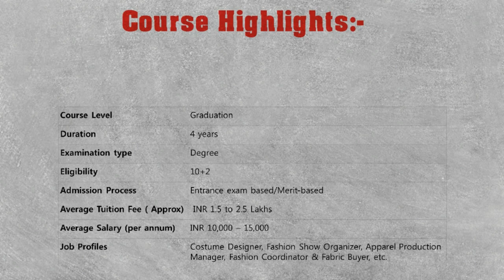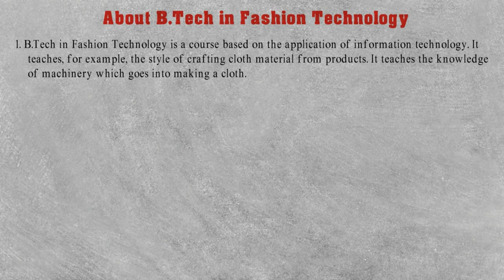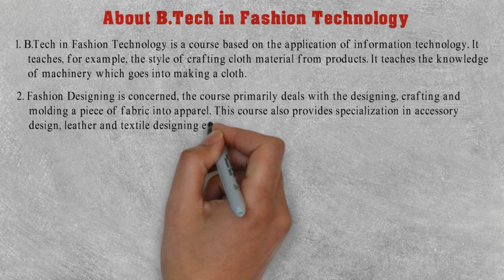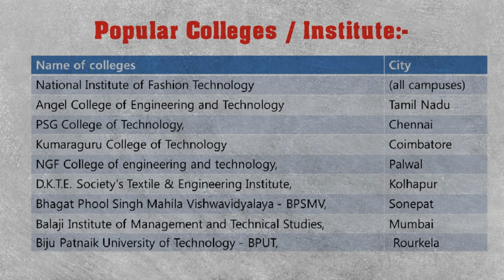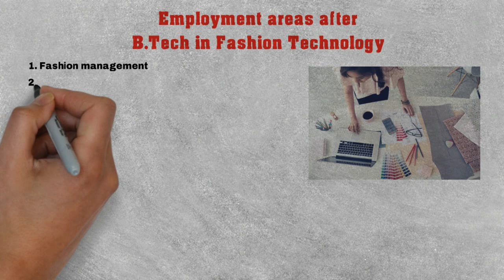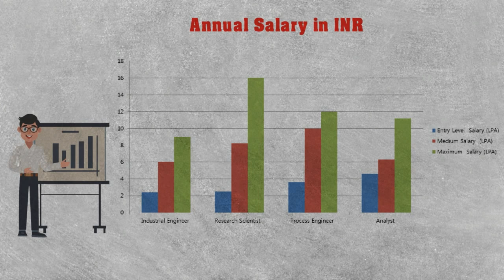B.Tech in Fashion Technology Course | Eligibility, Career Options, Fees Structure, Scope, Salary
It's an informative education channel which provides all information regarding B Tech in Fashion Technology Course details like Fashion Technology Eligibility, Career Options After Fashion Technology, Employment Area, Top Recruiting Companies, Fashion Technology Salary.
b tech fashion technology salary
b.tech fashion technology syllabus
What is fashion technology diploma?